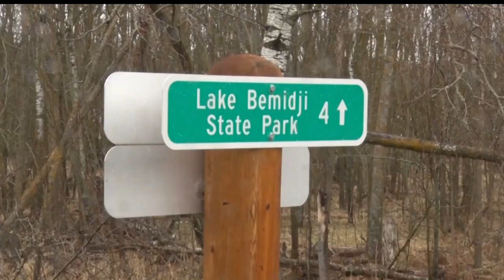Paul Bunyan State Trail Bridge To Temporarily Close